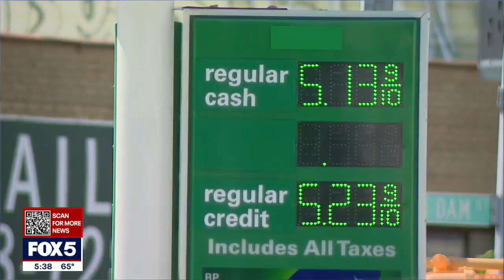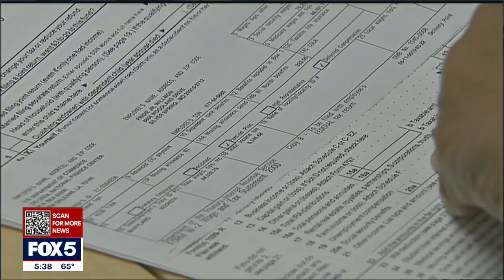NY Democratic Gubernatorial candidates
Early voting is already underway in New York, with primary day in under a week. And if you haven't made up your mind about who to vote for, we're giving you a chance to get the know the candidates for Governor of New York a little better.